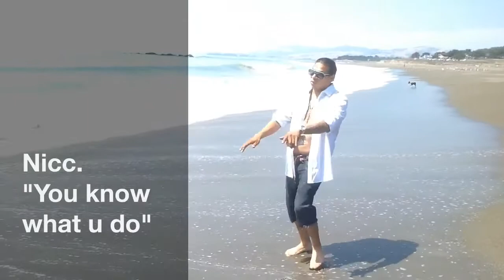Nicc "You Know What You Do"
Video on the beach. Just a short video expressing my love